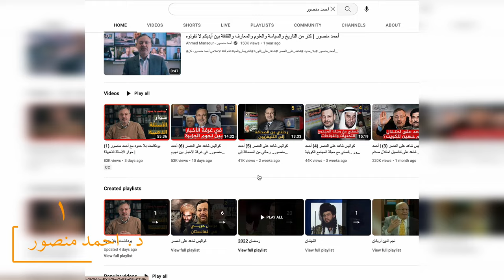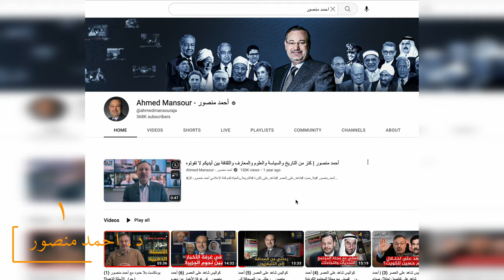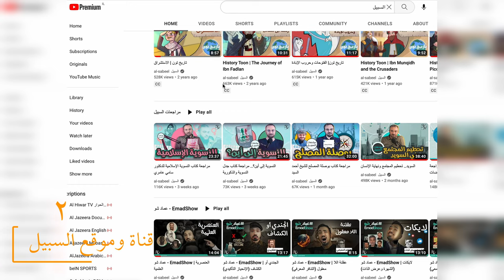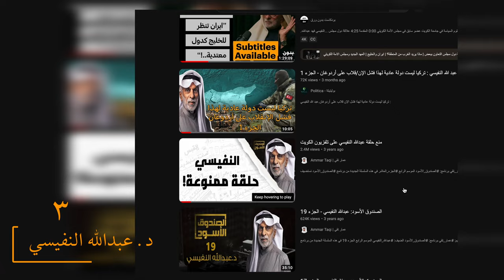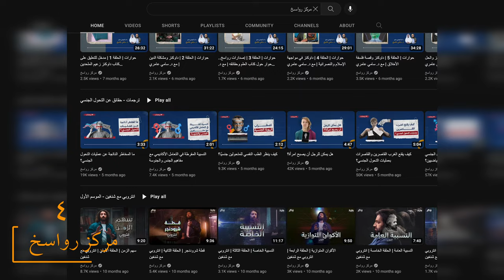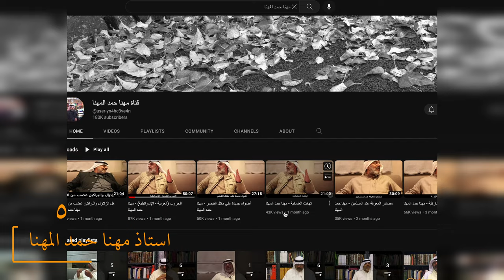مهم جدًا ! رسائل رمضانية ذهبية ! كيف يمكن ان نستفيد من وقتنا في هذا الشهر؟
انا عمر اغبارية، هاوي تصوير طبيعة فلسطيني من ام الفحم
اقدم محتوى في مجال التاريخ والتصوير والطبيعة
omar.landscape حسابي على انستاغرام
للمزيد من الاسئلة والملاحظات تواصلوا معي على انستاغرام او اكتبوا بالتعليقات
  @ahmedmansouraja    قناة احمد منصور
 @al-sabeel                               قناة السبيل
@قناةمهناحمدالمهنا       قناة مهنا حمد المهنا
@rawasekh                        قناة مركز رواسخ
برنامج الصندوق الاسود من قناة القبل ومع د. عبدالله النفيسي

اقسام الفيديو
00:00 - المقدمة
00:39 - نصائح مهمة
06:10 - قناة احمد منصور
07:59 - قناة السبيل
09:25 - د. عبدالله النفيسي
11:23 - مركز رواسخ
12:32 - مهنا حمد المهنا
13:33 - تلخيص وختام